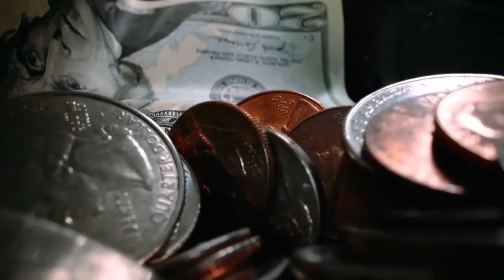Psychology Of Evil | Shadow Projection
By scapegoating, we choose one arbitrary object as the embodiment of everything wrong with the world and ourselves. We then ritually destroy that object and we feel we are destroying evil itself. For a time – our existential dread subsides.

But while once sacrificing a goat to the gods was enough to protect a small tribe from existential dread, today’s massive groupings of people require far greater sacrifices. The Nazi holocaust is one horrifying example of what happens when a whole nation projects its shadow on an ethnic minority.

This leaves us much food for thought. Not least of all, it reminds us that every time we point the finger at someone and say ‘You are the problem!’ we are effectively under the same spell that has motivated every genocide in human history. We are throwing all the incomprehensible danger of the world and all the inferiority we feel in ourselves onto another. A scapegoat.
This is where evil comes from.

Based on Ernest Becker's book Escape from Evil.